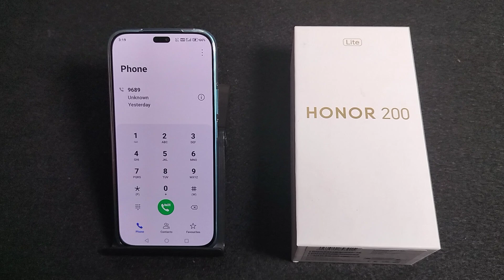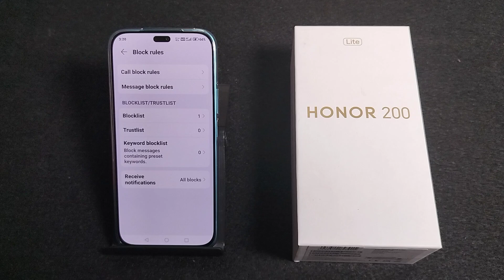How to unlock contact number in Honor 200 lite || contact number blacklist se remove kaise kare